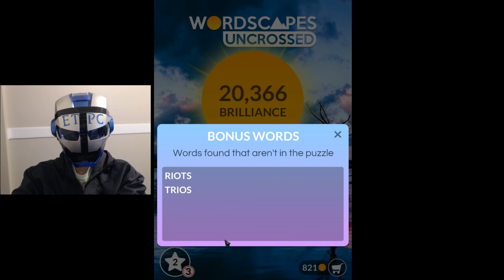WORDSCAPES UNCROSSED HIDE 18 ANSWERS (MARSH) masaya ang mga salita